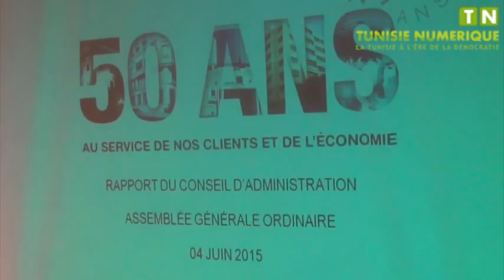Une année 2015 prometteuse pour l'UIB